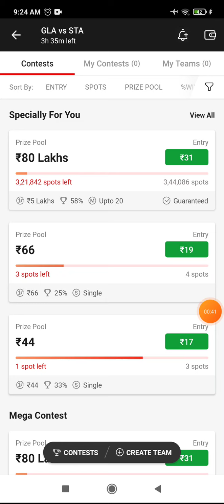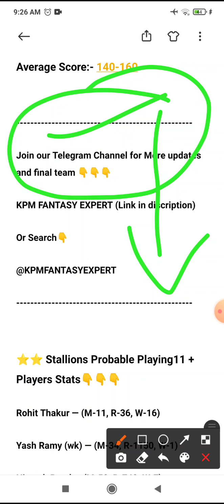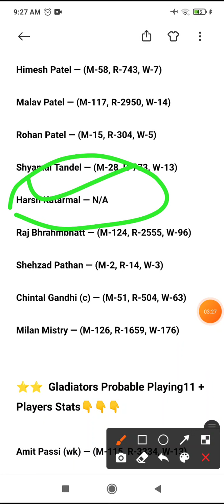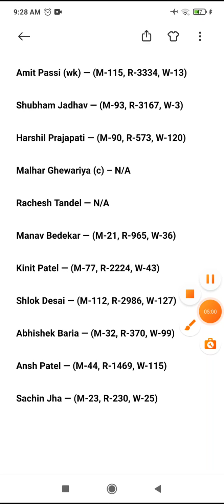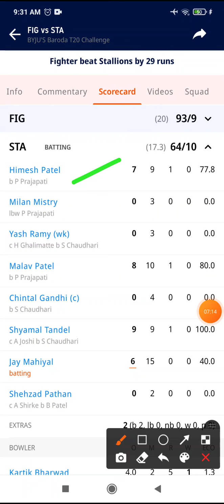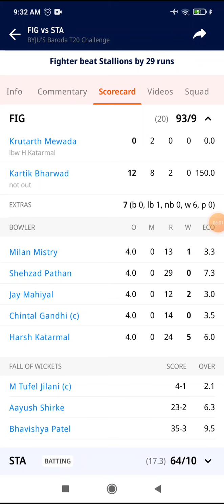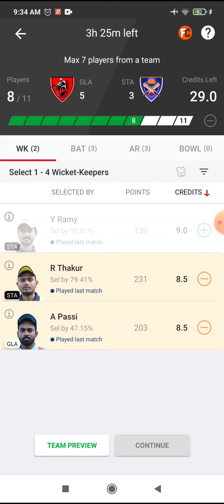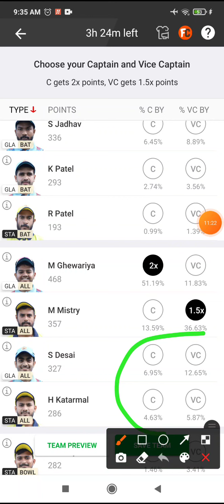GLA vs STA Team Prediction, STA vs GLA Players Stats, gla vs sta team, batting order